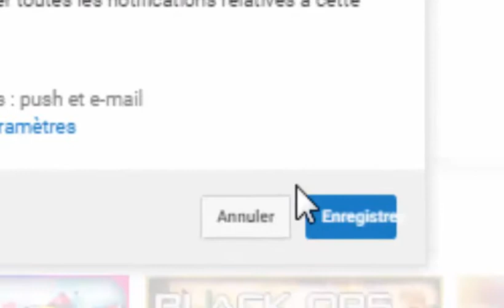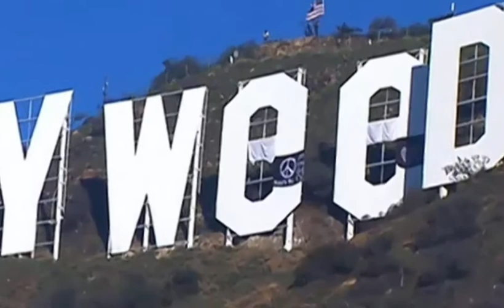WTF ! HOLLYWEED UNE NOUVELLE VILLE !?!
▓▓▓▒▒░░░  Ne déroule pas la barre d'info !! ░░░▒▒▓▓▓

A PROPOS

🎮 PSN : xWeiisy

► PARTENAIRE : Ancun pour le moment :(